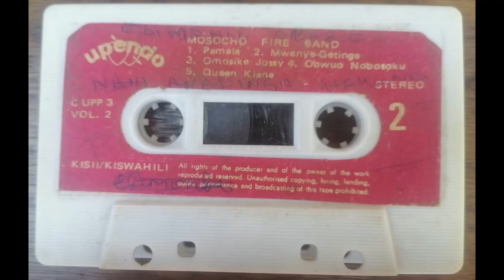Mosocho Fire Band- Pamela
This is a supercool classic